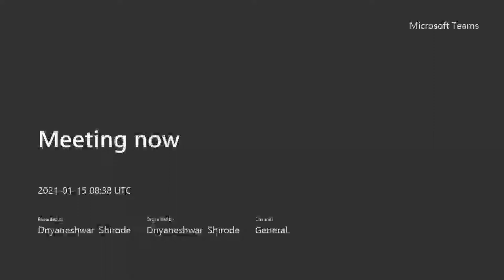Introduction to LGBTQIA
Lecture dated 15 January 2021 at Department of English, Savitribai Phule Pune University.